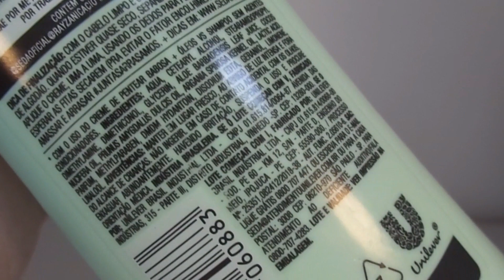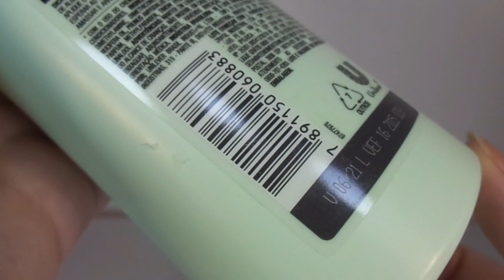RESENHA CREME DE PENTEAR SEDA BY RAYZA [LOW POO]